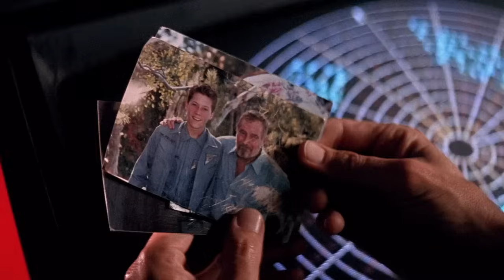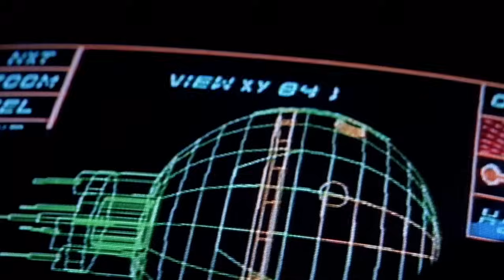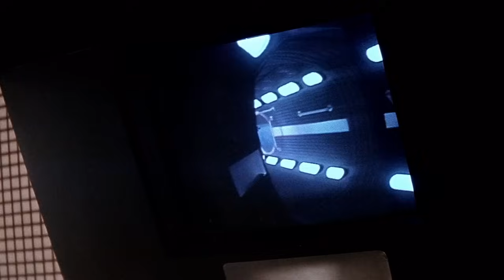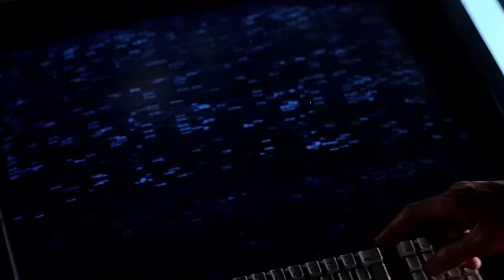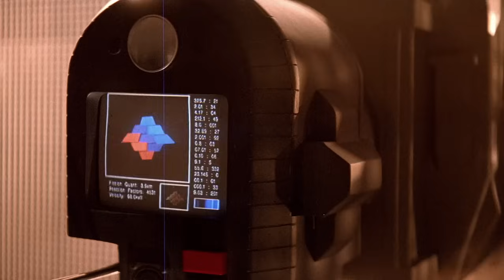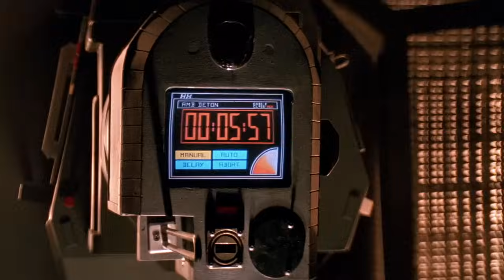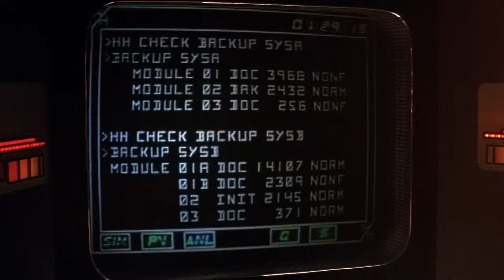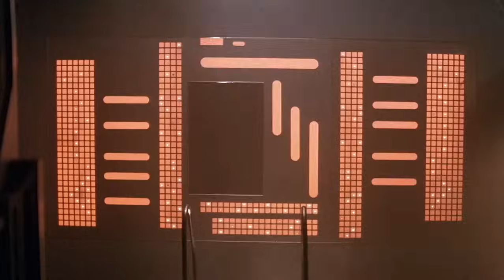Solar Crisis | English Full Movie | Sci-Fi Thriller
As a catastrophic solar flare threatens Earth, astronauts embark on a dangerous mission to divert it. However, a sinister corporate executive seeks to sabotage their efforts for personal gain. Tensions escalate aboard the spacecraft as secrets unravel and betrayals emerge.

Starring: Tim Matheson, Charlton Heston, Peter Boyle

Directed By: Richard C. Sarafian, Arthur Marks